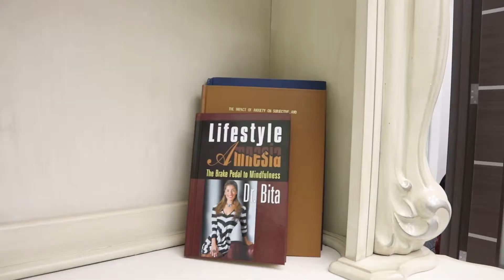Dr Bita v4